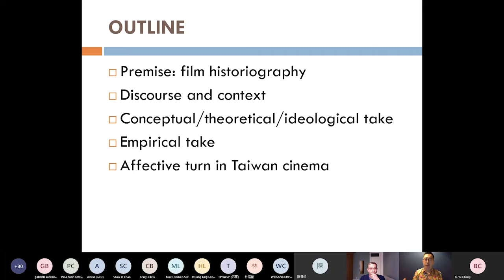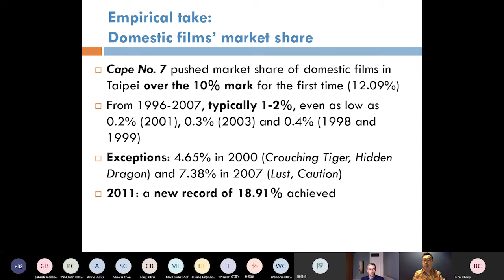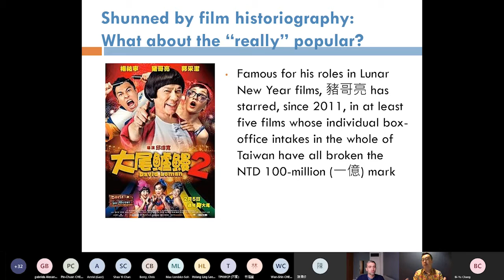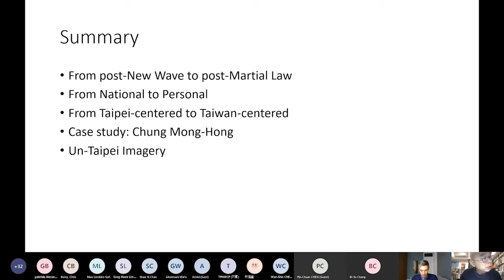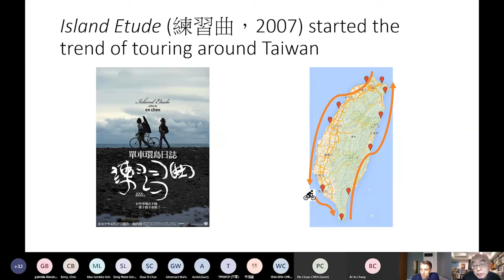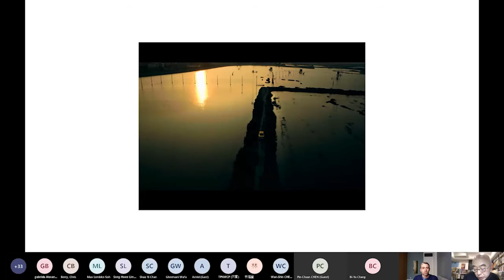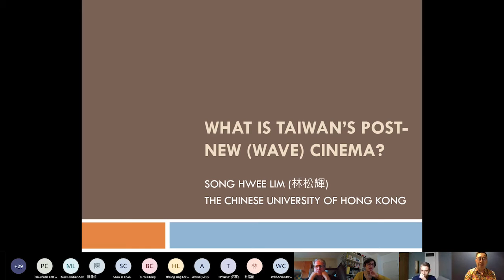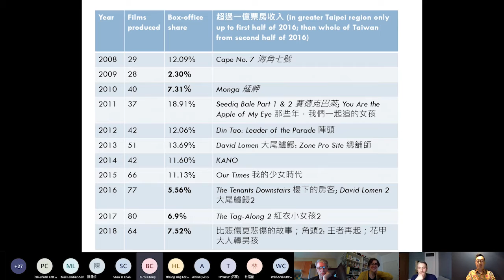Taiwan Post-New Wave Cinema Roundtable Event | 2020 Taiwan Post New Wave Cinema Project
As part of the Taiwan Post-New Wave Cinema Project, the Centre of Taiwan Studies held a special roundtable session as part of the 2020 Taiwan Post New Wave Cinema Project on Tuesday 10th November 2020, where our panel of leading film scholars brought together critical insights and expertise to discuss the works of Taiwan's Post-New Wave Cinema filmmakers.

Panellists:

Professor Ru-Shou Robert Chen (National Chengchi University, Taiwan)

Professor Chris Berry (Kings College London KCL)

Professor Lim Song Hwee (The Chinese University of Hong Kong)

Dr Corrado Neri (Université Jean Moulin)

Dr Chen Pin-Chuan (Director of Cultural Division, TRO in the UK)

Dr Wafa Ghermani (Cinémathèque Française)